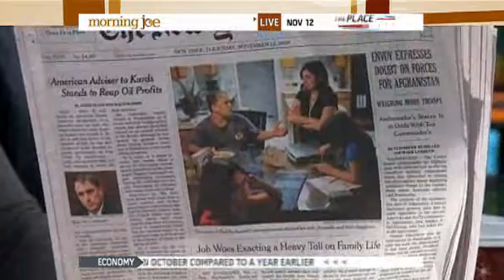Obama Economy Jobs Morning Joe